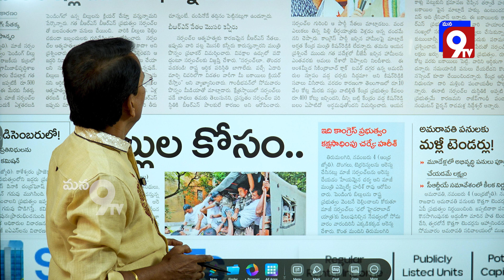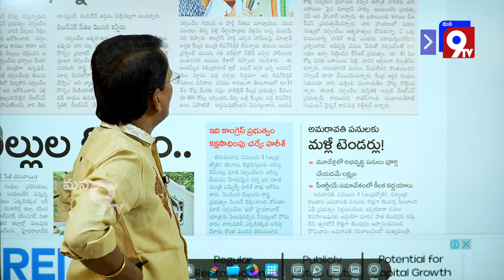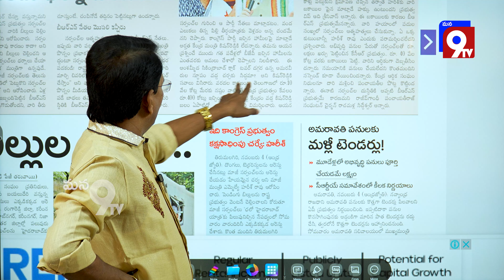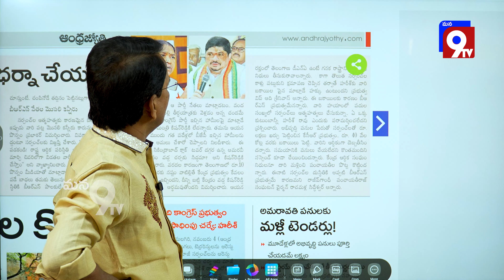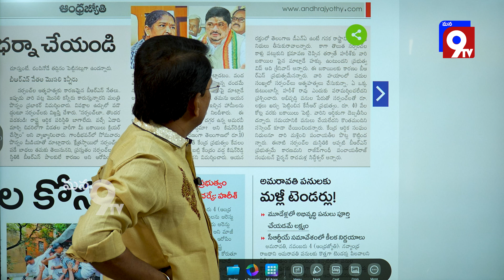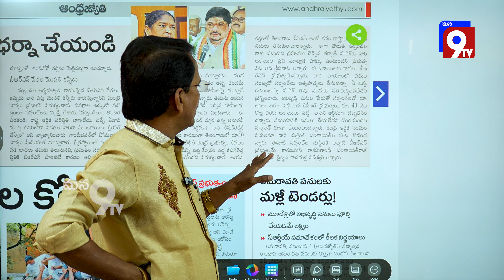సర్పంచ్ లకు గుడ్ న్యూస్ చెప్పిన సీతక్క| Sithakka press meet | telangana politics | Mana9Tv News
సర్పంచ్ లకు గుడ్ న్యూస్ చెప్పిన సీతక్క..
| Sithakka press meet | telangana politics | Mana9Tv News